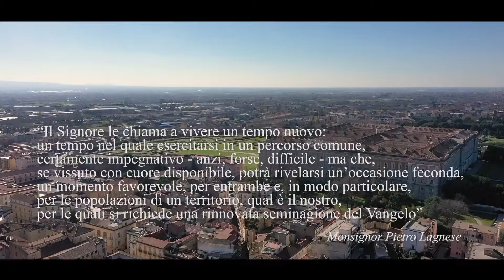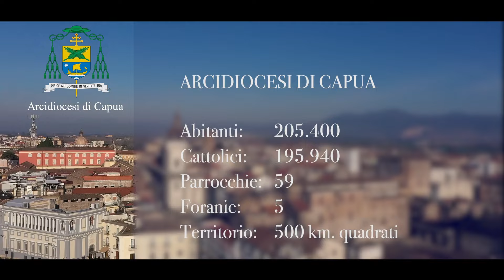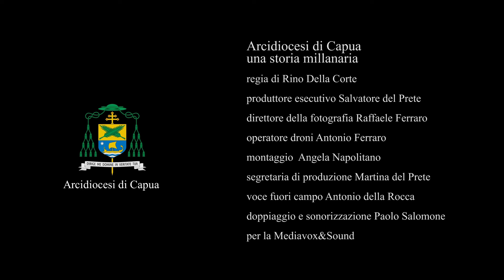ARCIDIOCESI DI CAPUA una storia millenaria di Rino Della Corte